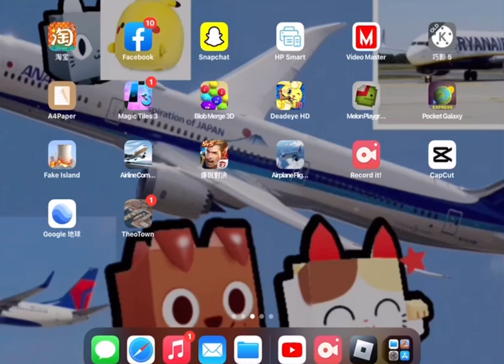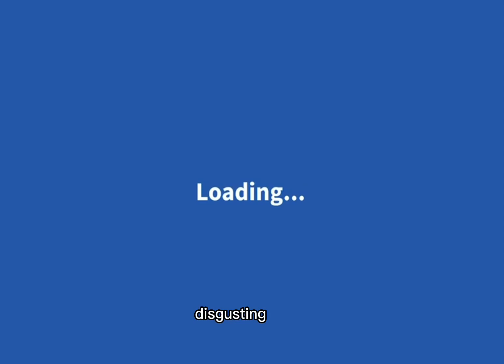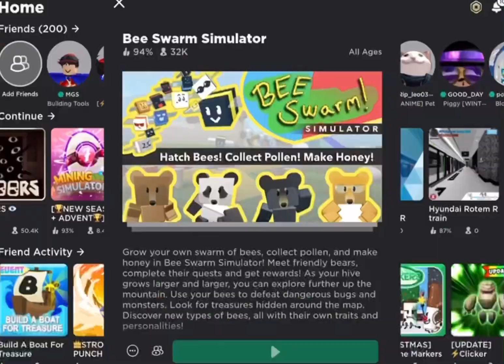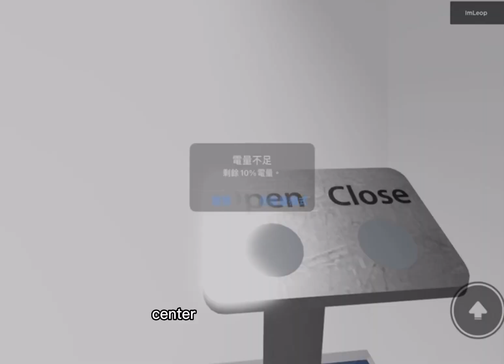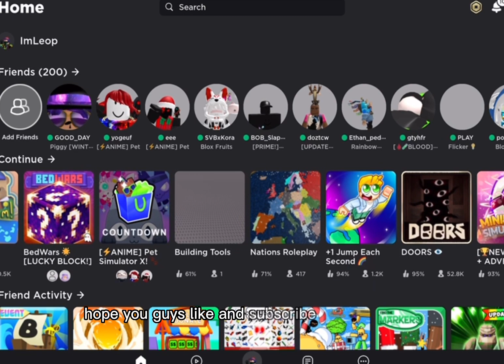I played 4 games and is amazing!!